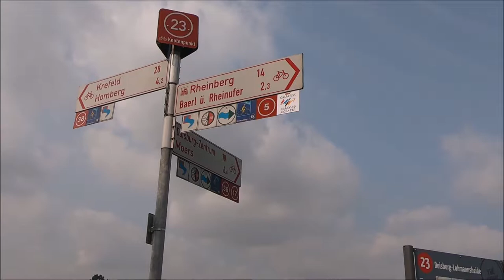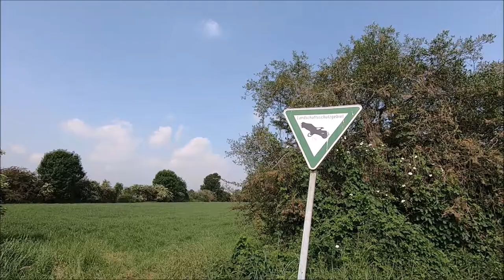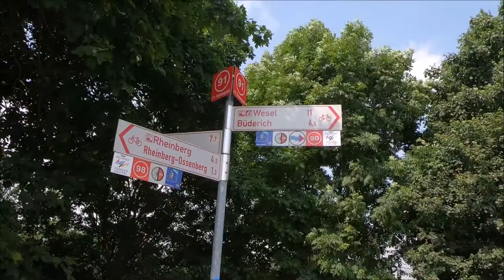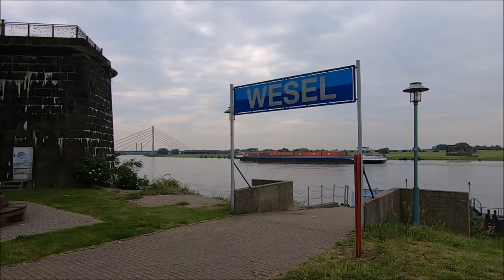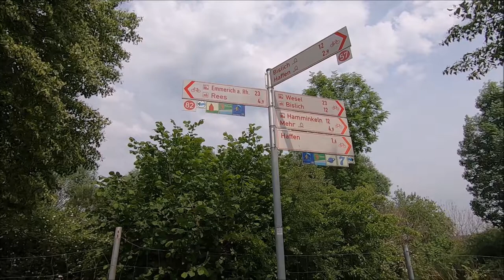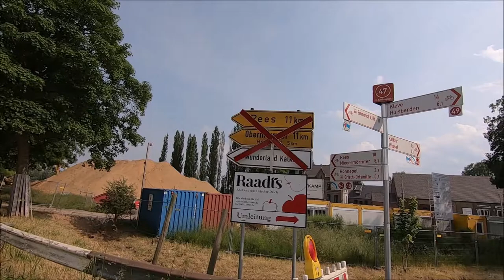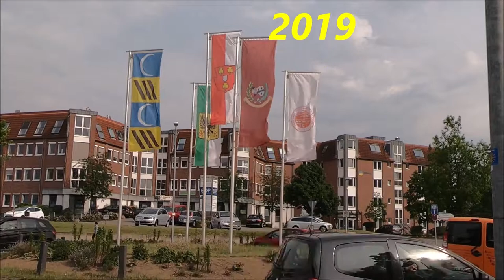Entlang des Rheins Teil 13 ( Der Rhein von der Quelle bis zur Mündung)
Am nächsten Morgen geht es bei Duisburg auf der linken Rheinseite bis zur Ruhrmündung weiter. Den Rhein überquere ich jetzt mehrmals bis ich in Wesel eintreffe.Nachdem ich mich in Wesel etwas aufgehalten habe, fahre ich durch sehr schönes Naturschutzgebiet, bis ich die Stadt Rees erreicht habe. Hier geht es für heute das letzte mal über den Rhein .
Nach den letzten Kilometern komme ich dann in der Stadt Kleve an, wo schon ein weiches Bett und eine leckere Mahlzeit auf mich warten.